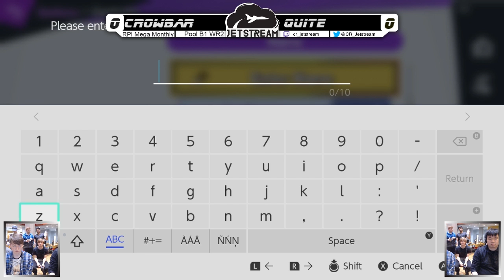Quite (PKMN Trainer) vs. Crowbar (Fox) (Mega Monthly Pool B1)